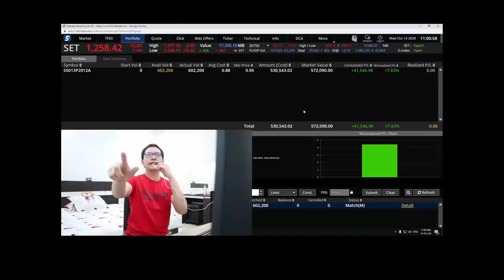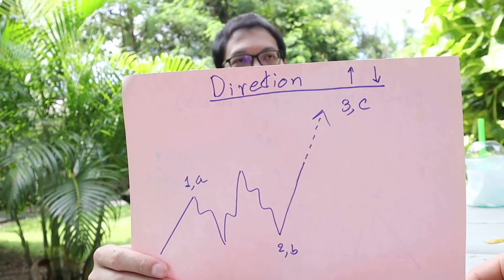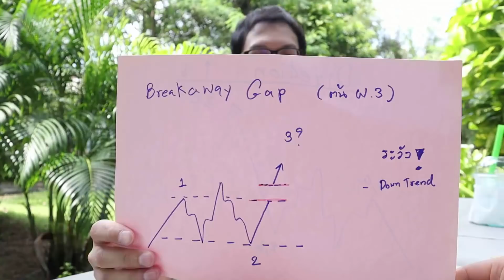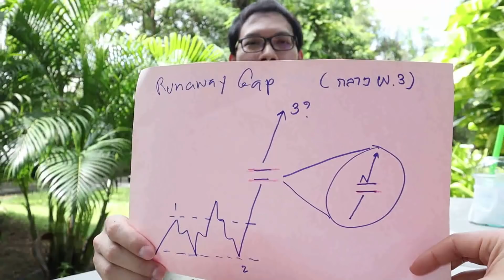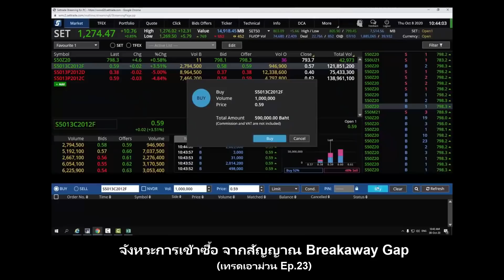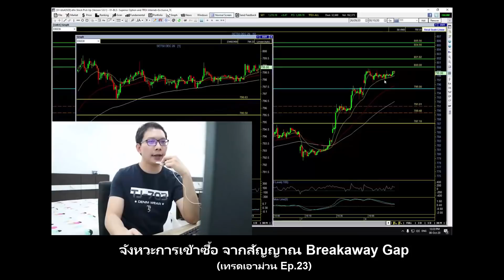เผยเทคนิคที่ใช้จริง จังหวะเข้าซื้อหุ้น แบบแม่นๆ..ด้วยเทคนิค Gap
หนังสือเล่ม 3 Limited Edition พิมพ์ครั้งที่ 2 (ครั้งสุดท้าย)
เปิดจองวัน  "เสาร์ที่ 31 ต.ค. 63"  จำนวน 400 เล่มเท่านั้น!
พร้อม Meeting & Workshop Elliott wave 1 วันเต็ม...

คลิปนี้แชร์เทคนิค จังหวะเทรดของพี่ จากสัญญาณ Gap ต่างๆ ..ลองศึกษาดูเผื่อเป็นประโยชน์ และนำไปประยุกต์ใช้ในการเทรดของพวกเราได้

- เปิดพอร์ตกับน้องเล็ก(น้องสาวพี่โต่ง)

- ใช้เทคนิพี่เทรด แล้วได้กำไร ..อย่าลืมเลี้ยงเบียร์พี่ ป๋องนึง! นะ

รักกัน ก็อย่าลืมติดตามกันด้วยนะจ๊ะ ...
1.ไลน์แอด : @manowave หรือ คลิ๊กที่นี่
3.เว็บบล๊อก"มโนเวฟ ดอทคอม"